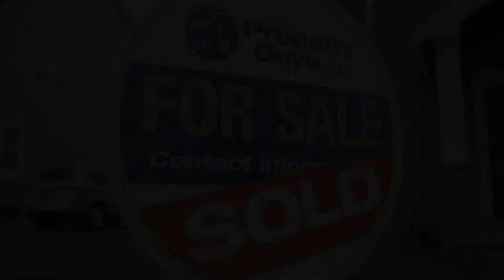5611 Capstone Place Duncan BC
5611 Capstone Place Duncan BC